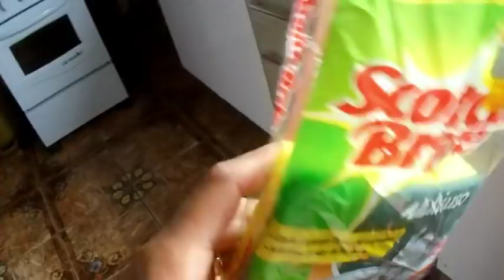NOVO INTEGRANTE DA FAMÍLIA 👪